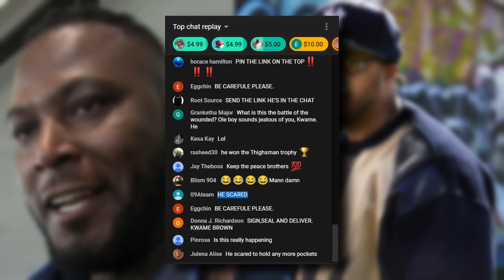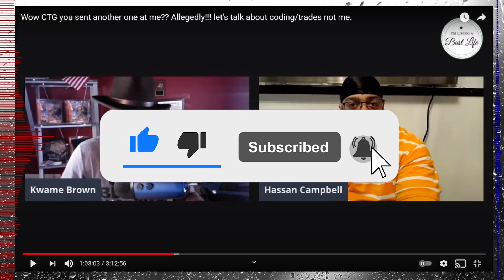WE HAVE TOO MANY OG'S NOT ENOUGH ELDERS!! Ft. Kwame Brown and Hassan Campbell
We use the Kwame Brown/Hassan Campbell talk on the Best Life podcast to show the contrast between og's and elders. While an og can be wise, there will always be limitations to their knowledge. Kwame constantly references the elders and how we need something to connect to. Hassan says a lot of truth. Sometimes biter truths, but he will always fall back on what he knows. He can only speak about things from the perspective of an og. His wisdom will help in the streets. People like Judge Joe Brown, Kwame Brown, Kevin Samuels, The Black Authority, and many more, can give wisdom that helps in the world. We discuss.